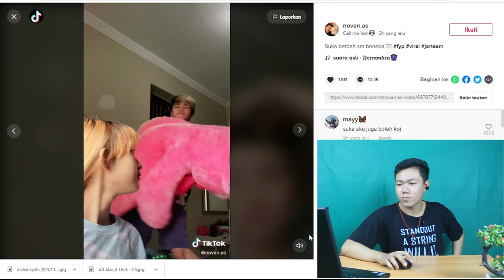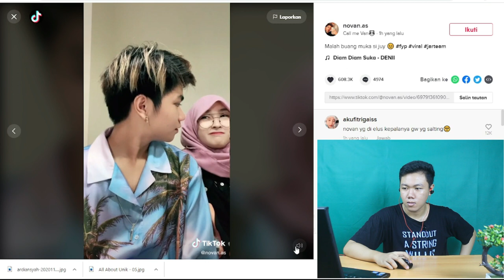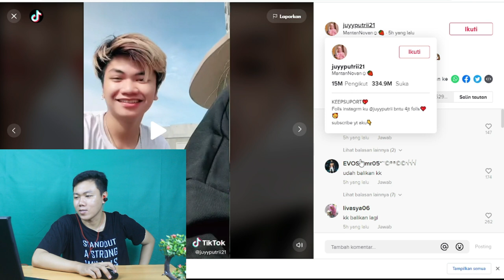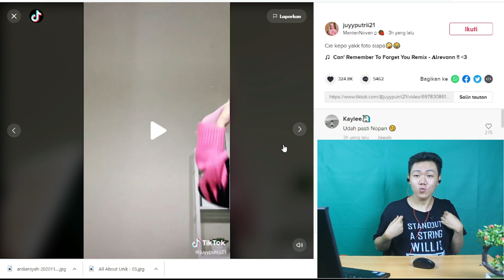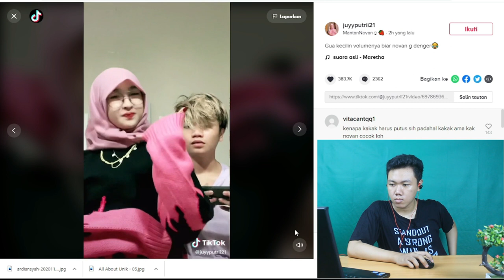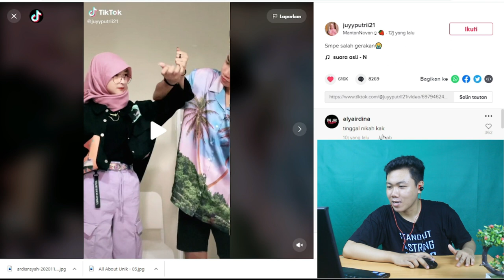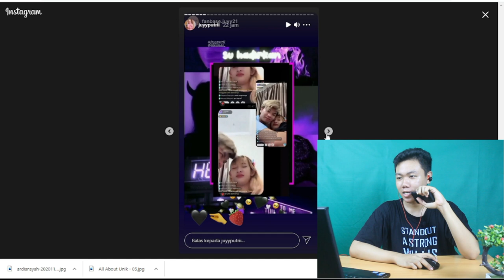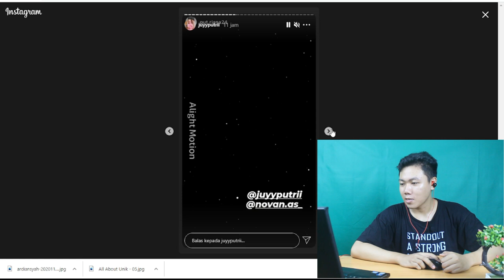JUY DAN NOVAN AKHIRNYA BALIKAN I TIK TOK TERBARU JUY PUTRI DAN NOVAN I FKR PROJECT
Hay gaes skrg aku bikin video reaction juy dan novan apakah mereka sudeh balikan mari kita telusuri di sini via sosial media mereka let's go ... atau hanya teman tapi mesra aja atau pacaran ya...

🎥 Camera : Canon
🎬 Editing : Filmora Pro

Thankyou ❤️
Upload
Senin - Minggu
Hastag
juyy novan,
juyy novan balikan,
juyy novan prank,
juyy novan channel,
juyy novan berantem,
juyy novan makan sate basi,
juyy novan bakal balikan,
juyy novan vlog,
juyy novan dulu,
juyy novan belanja,
klarifikasi juyy novan balikan,
apakah juyy novan balikan,
tiktok juyy novan balikan,
mey juyy novan balikan,
juyy dan novan b,
juyy dan novan beli coklat,
novan cemburu juy disuapin,
juyy dan novan minta coklat,
juyy prank chacha sama novan,
juy dicuekin novan,
novan cuek ke juy,
juyy dan acil novan cemburu,
juyy prank novan,
juyy dan novan balikan,
juyy novan gagal nikah,
juyy dan novan gagal nikah,
juyy novan sedih gagal nikah,
juyy prank novan gak puasa,
juyy novan ikut nikah,
juyy prank novan lupa ingatan,
juyy dan novan balikan lagi,
juyy dan novan lebaran,
juyy dan novan linting daun,
juyy dan novan live ig,
novan lamar juyy,
juy lempar stik novan,
novan cemburu liat juyy dan acil,
juyy novan main salju,
juy marah sama novan,
juyy dan novan makan mie samyang,
juy make up novan,
juyy dan novan menikah,
juyy dan novan tukaran mantan,
novan marah juy disuapin,
juyy novan naik motor,
juyy novan nikah,
novan nangis juy sedih,
novan nyanyi buat juy,
juyy ngeprank novan,
juyy dan novan naik pesawat,
novan ngeprank juy,
novan ngajak juy balikan,
novan peduli sama juy,
juy putri sama novan putus,
q&a juyy dan novan,
juyy novan romantis,
juyy novan sedih,
juyy novan sakit,
novan balikan sama juy,
juy berantem sama novan,
juyy novan tukaran mantan,
juyy dan novan masuk tv,
juyy novan udah balikan,
novan dan juyy udah balikan,
juyy sama novan udah balikan,
juyy novan vlog medan,
juyy novan blog ke medan,
juyy novan vs wahyu tika,
juyy dan novan vs wahyu kadeo,
juyy novan wijaya,
juyy novan wahyu tika,
juyy dan novan wik wik,
juyy dan novan youtuber,
novan dan juyy yang dulu,
yeah juyy novan balikan,
juyy novan 2021,
juyy dan novan balikan 2021
juyy,
juyyputrii youtube putus,
juyy dan novan,
juyy prank novan,
juyyputrii balikan sama novan,
juyyputri ke rumah naisa,
juyy putri di prank sama novan,
juyyputrii youtube,
juy tersinggung dengan perkataan qtela,
juy pingsan,
juy balikan,
juy password,
juy amnesia,
juy as,
juy nay,
juy naik pesawat,
juy acil,
juy naik motor,
juyy nangis di putusin novan,
juy balikan dengan novan,
juy berantem,
juy banting stik,
juy balikan sama nova,
jual beli boneka,
juy balikan novan,
juy belanja,
b jyun,
raghav juyal b,
juyy channel,
juy channel,
juy cemburu,
juy cutler,
juyy cemburu,
juyy comel masuk tv,
jay cutler 2020,
juyy comell klarifikasi,
juyy dan novan prank putus,
juyy dan novan adik kakak,
juyy dan novan prank,
juyy dan novan nikah,
juy nama alvaro,
juy akting,
juy gagal move on,
juy gagal nikah,
juy gak puasa,
juy gak mau wahyu dan tita putus,
jul gaming,
juy gak bisa move on,
juy hilang ingatan,
juy hello,
hp joy hilang,
juy lepas hijab,
apa hubungan juyy dan novan,
juy ikut nikah,
juyy prank hilang ingatan,
juyy dan ifdhal prank novan,
juy live ig,
juy masuk tv,
juy minta coklat,
juy makan samyang,
juy minta boneka monyet,
juy merasa tersinggung,
juyy ngambek,
njoy coconut oil,
n joy biochemistry,
juy official,
juyy novan channel,
juyy putri balikan sama novan,
juyy prank novan muntah darah,
juyy prank novan sampai marah,
juy renang,
rambut baru joy,
tiktok juyy ramadhan,
juy ke rumah ricis,
rumah juy,
bts reaction juy,
juyy dan razor,
ria ricis juy,
juy sakit,
juy sedih,
juyy sama novan nikah,
juy sakit hati,
juy sama naisa,
juy sama alvaro,
juy sakit novan perhatian,
juy samyang,
juy tersinggung,
juy tampil,
juy tiba tiba hilang ingatan,
juy tunangan,
juy team,
jul tv,
juyy tik tok masuk tv,
juy ulang tahun,
juy ultah,
juy umur berapa,
juy udah balikan sama novan,
juy udah balikan,
qtela usir juy,
naisa undang juyy,
juy wik wik,
kak juyy wik wik,
juyy dan wahyu,
juyy dan wahyu kadeo,